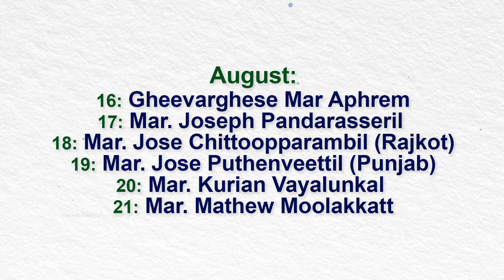വി.പത്താം പീയൂസിന്റെ തിരുന്നാളിന് ഒരുക്കമായുള്ള വചന സന്ദേശവും മധ്യസ്ഥ പ്രാർത്ഥനയും മൂന്നാം ദിവസം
വി.പത്താം പീയൂസിന്റെ തിരുന്നാളിന് ഒരുക്കമായുള്ള വചന സന്ദേശവും മധ്യസ്ഥ പ്രാർത്ഥനയും മൂന്നാം ദിവസം (ഓഗസ്റ്റ് ,19)

മാർ ജോസ് ചിറ്റൂപ്പറമ്പിൽ (രാജ്കോട്ട് )

@MSP Society Kottayam